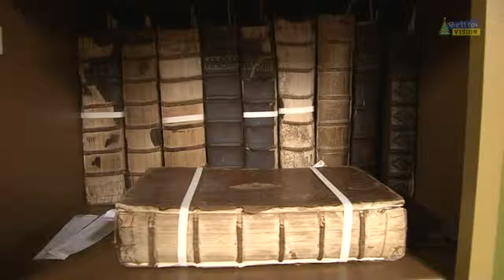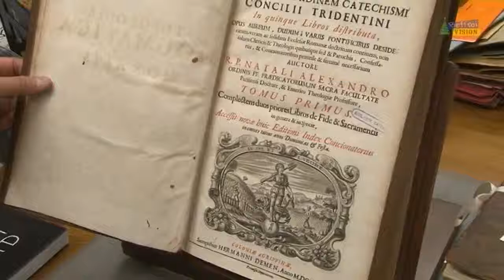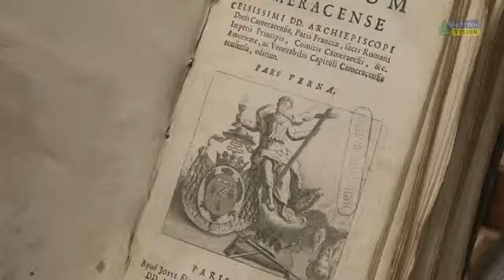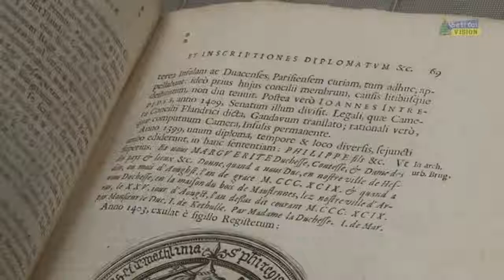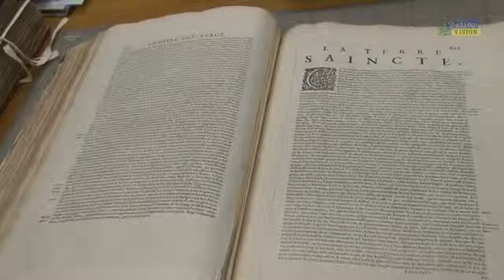Numerisation des Fonds patrimoniaux 2016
Présentation des archives patrimoniales de la Médiathèque à travers le projet de numérisation de nos livres anciens par Mme Pasquet.